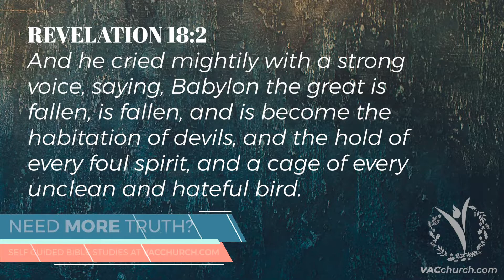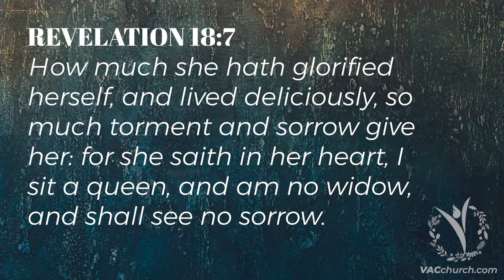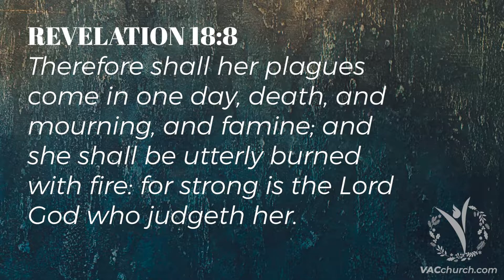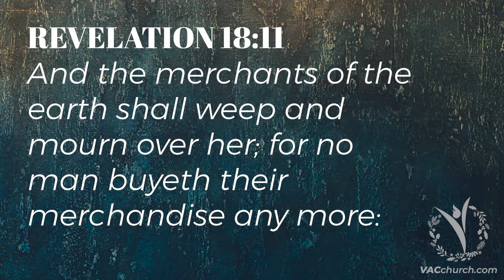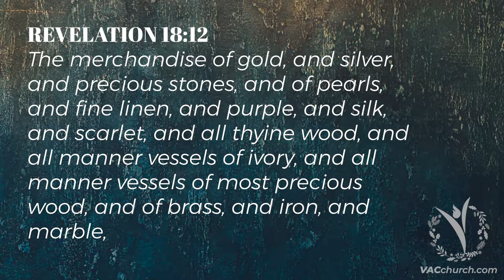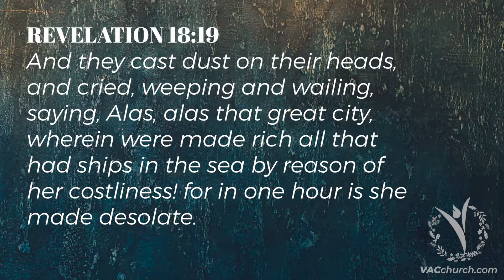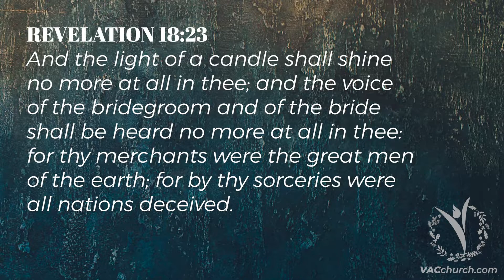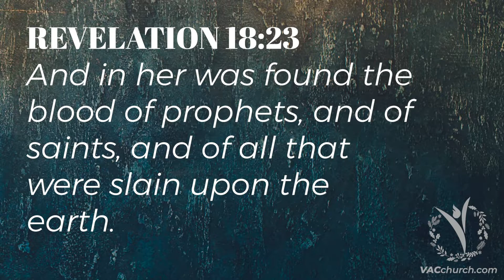LESSON 28 // THE DESTRUCTION OF BABYLON // Revelation Study //Pastor David W. Smith, Jr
Victory Apostolic Church // Winnsboro, LA // Pastor David W. Smith, Jr. // Wednesday, January 20, 2021 // VACchurch.com // ⬇️⬇️